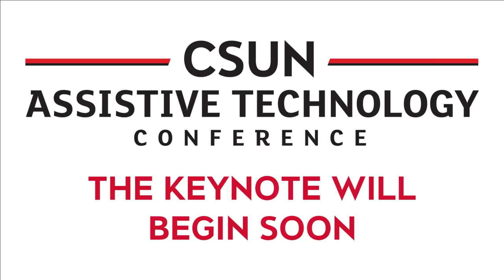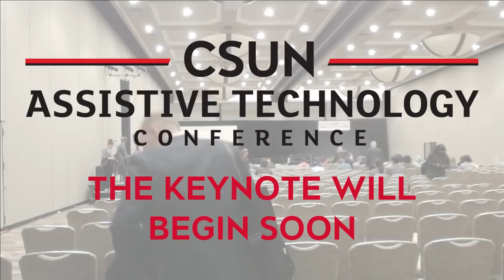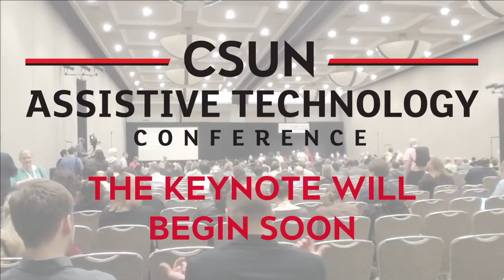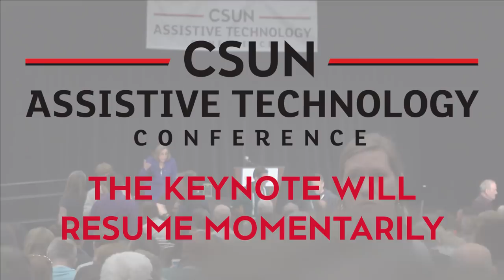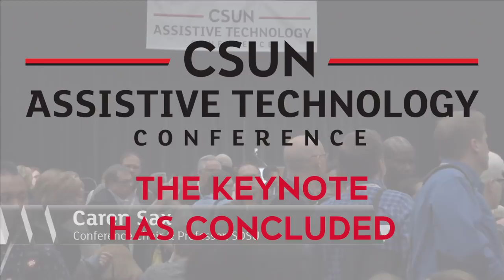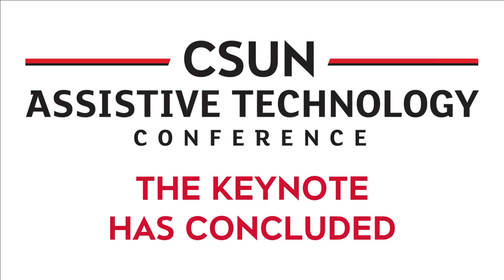33rd CSUN Assistive Technology Conference - Keynote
The Center on Disabilities at CSUN is proud to open the 33rd CSUN Assistive Technology Conference with an excellent keynote.

Keynote Address - Daniel Goldstein
Daniel Goldstein, an attorney who has been involved in the field of disability rights for almost 35 years. Mr. Goldstein's entry into this field began at the behest of the National Federation of the Blind (NFB). Beginning in 2000, he reached agreements on their behalf with AOL, Amazon, Target, eBay, Ticketmaster, Travelocity, H&R Block, and Scribd to make their websites accessible, as well as an order directing the Ohio Secretary of State to make its election website accessible. Mr. Goldstein has also secured court judgments requiring accessible voting machines and accessible online absentee ballot marking tools, as well as agreements requiring accessible health care kiosks, ATMs, and automated ordering devices at restaurants.

Strache Leadership Award - Richard Ladner
Ladner is a Professor Emeritus in The Paul G. Allen School of Computer Science and Engineering at the University of Washington where he has been on the faculty since 1971. His principal research area is in creating and evaluating technologies to help make the lives of people with disabilities better. He is currently working on the development of an accessible block-based programming language for touchscreen tablet computers so that blind children can have early access to computer programming.